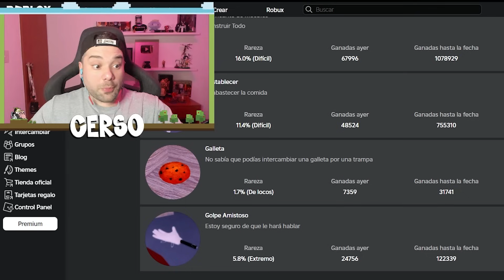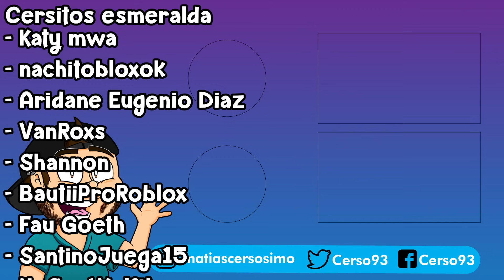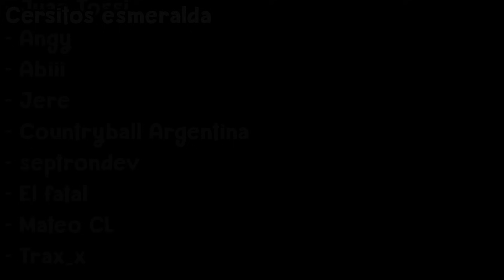😱 * NUEVO FINAL SECRETO * La VENGANZA de POU.EXE 🔪 Cerso Roblox Bous Revenge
Hola a todos! Yo soy Cerso y hoy en la venganza de pou.exe vamos a jugar a bous revenge, un nuevo juego de terror y miedo donde pou se convierte en .exe y tiene hijos! Jugamos el capitulo 2 y conseguimos un nuevo final secreto 😱